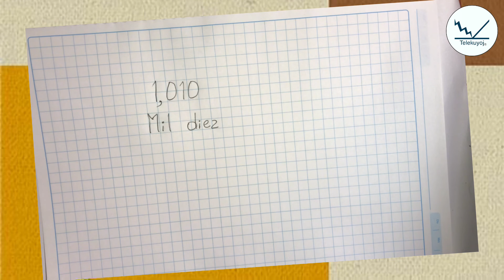Cómo se escribe mil diez en números?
Mira más videos aquí Cómo se escribe números en letras